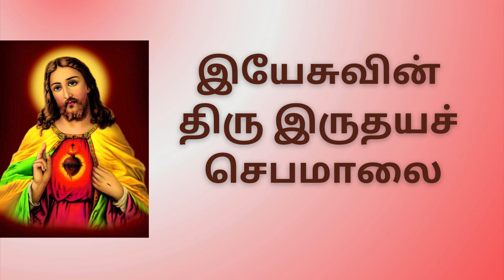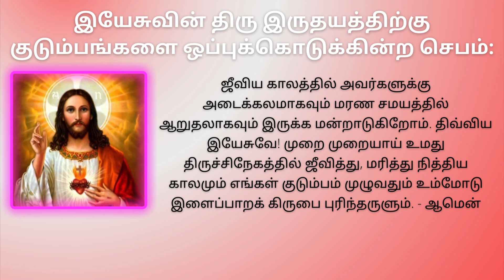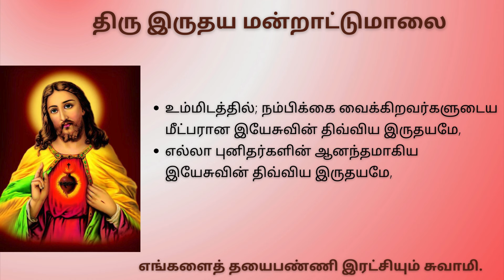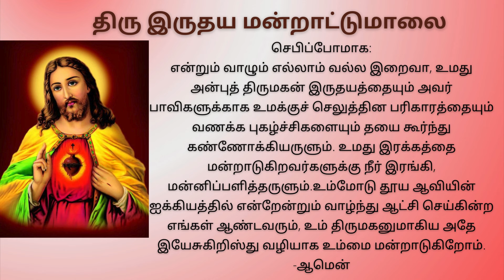திரு இருதய ஆண்டவருக்கு ஜெபம் Rosary to Sacred Heart of Jesus A9